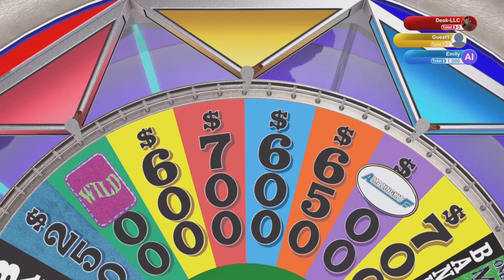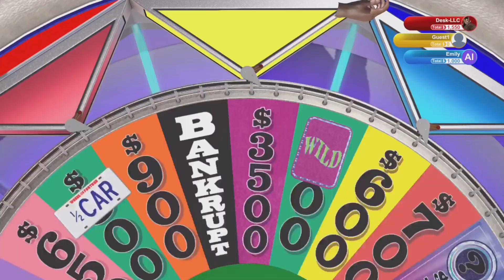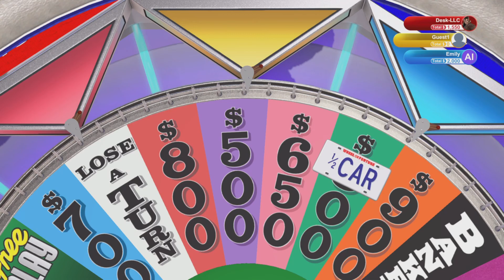EMILY NEEDS TO GO | Wheel of Fortune (2)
This AI is actually going to cause problems. Don’t worry, we got Vinny to take care of her after this episode

And by that we of course mean he took her out on a date and developed a lasting relationship with her, they have a kid on the way and are getting married in September, much love to them both on their Vegas honeymoon in November